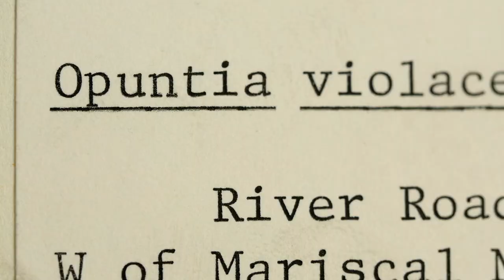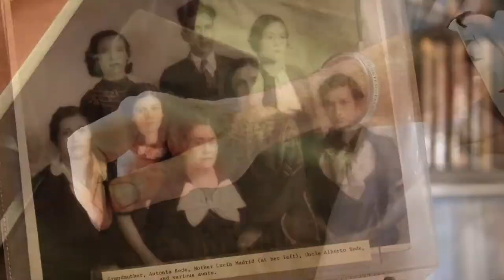Opuntia - Indie Memphis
A 60 minute film essay centered on conquistador turned shamanic healer Álvar Núñez Cabeza de Vaca and his strange account of the New World. OPUNTIA follows de Vaca’s route from Florida to Texas to Chihuahua, tracing the physical markers of his journey and exploring history’s echoes and fictions encountered along the way. Through a mysterious alchemy, de Vaca’s spirit is called in to the prickly pear cacti, known scientifically as genus Opuntia. Together, de Vaca and cacti defy the weight of centuries and narrate a poetic meditation on colonialism, indigenous cultures, healing, death and mystical transformation.